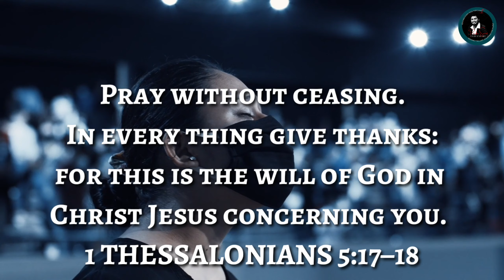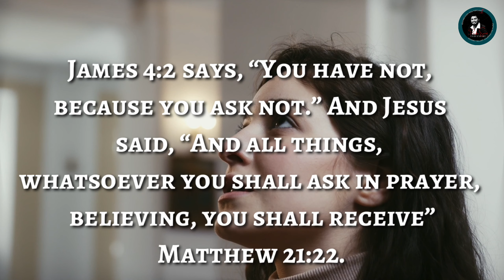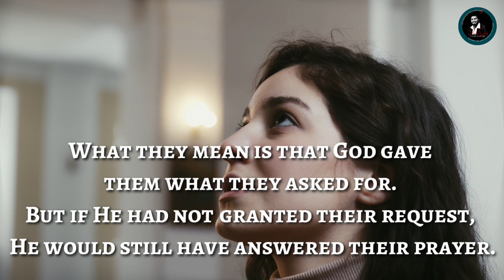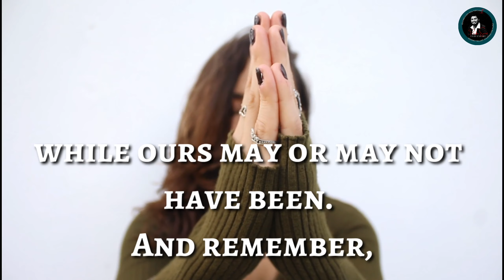PRAYER CHANGES US | PASTOR SAM INDIANFIRE